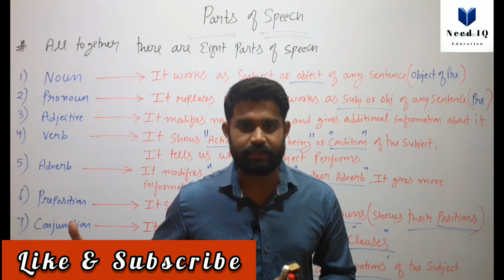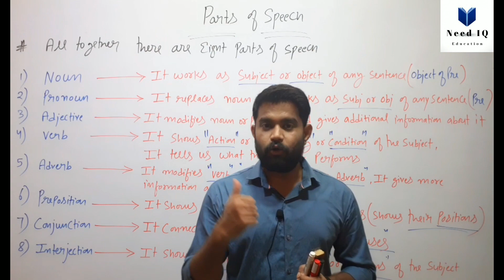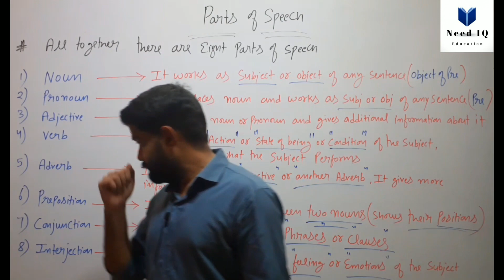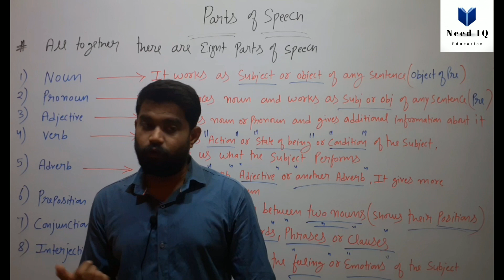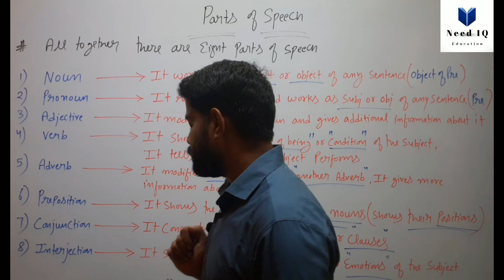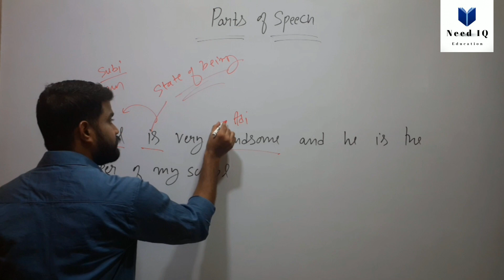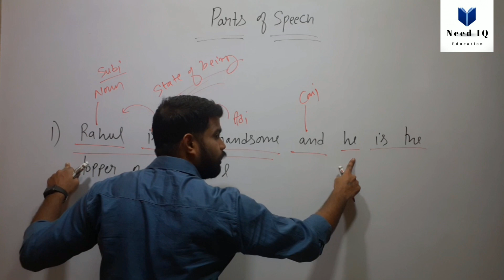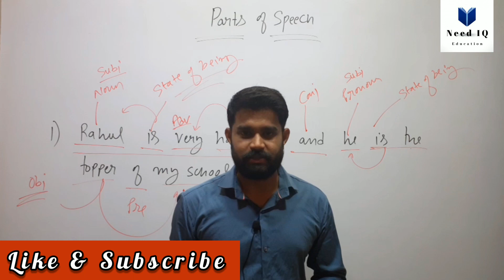The function and definition of parts of speech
This video will explain you the function and definition of parts of speech and it will be usefull for all the academic and competitive exams... Explained by lalit kumar